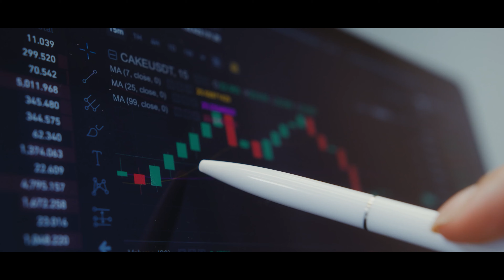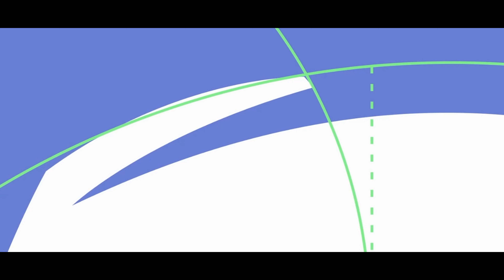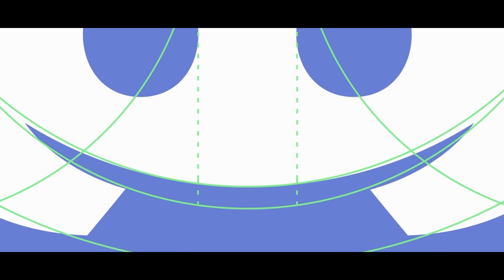Discord changed its logo! But why?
The Corporate Guy is launching its brand new series “The Precise” with the very first video on a top-of-mind issue! This time we chose the logo of Discord, because why not, right?
Discord changed its logo recently and we do want to know why the company changed our favourite ‘Clyde’.

Well, we are presenting the tale behind the new logo of Discord and what exactly changed along with the reasons behind. Watch the video to know all about those. And yes, as always, we are gonna discuss discrete elements of corporate strategies in this series precisely.

Narrated & Produced by : Syed Albhi Fahad
Scrutinized by : Quazi Anuva Raidah & Rownok Shihab

Timestamp:
0:00 Intro
0:33 The Past
1:21 The Logo Element
2:24 The Reason Behind the New Logo
4:00 Outro